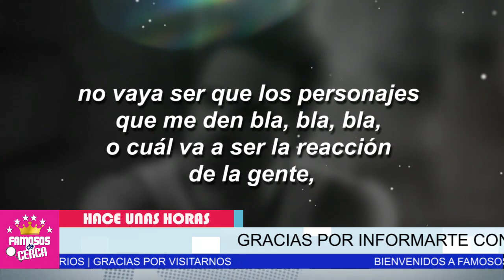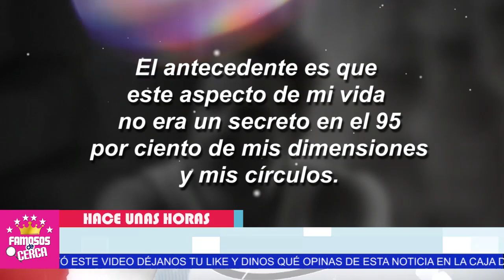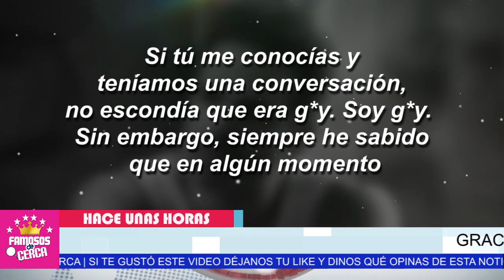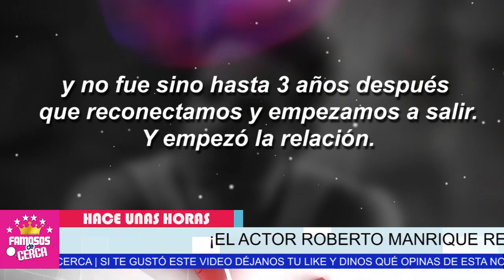⛔😱 𝗕𝗢𝗠-𝗕𝗔....!!! Roberto Manrrique 𝗗𝗘𝗦𝗧𝗔𝗣𝗔 𝗧𝗥𝗘𝗠𝗘𝗡𝗗𝗢 Secreto De Su Novio ( 𝗛𝗢𝗬 ) 😱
Bien Guardadito Se Lo Tenia El Actor Roberto Manrrique

 BIENVENIDOS!!!
suelta la sopa
televisa
exclusivas
venga la alegria
tv azteca
polemica
chismes
Entertainment
farandula mexico